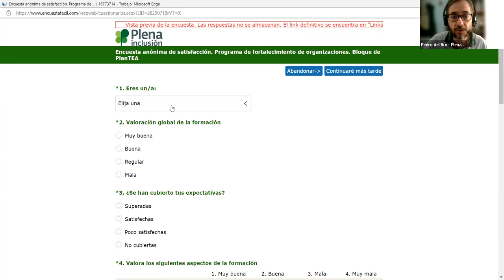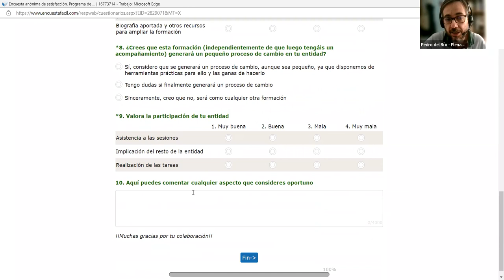Fortalecimiento de organizaciones - PLAN TEA - Sesión 4